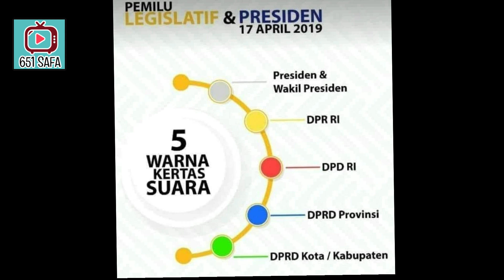JAYA NKRI ! PASLON 02 RAJAI RE4L COUNT DI ACEH-JABAR, GORONG 2 OM JAE MAMP3T ! PRABOWOPRESIDEN !